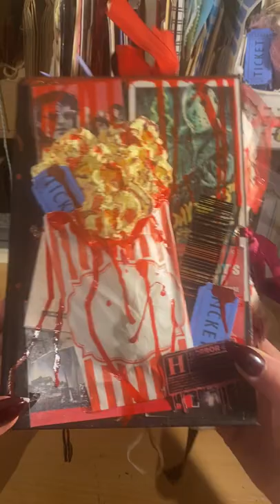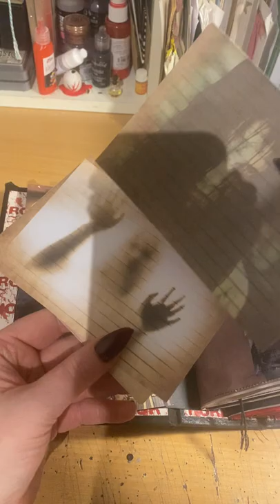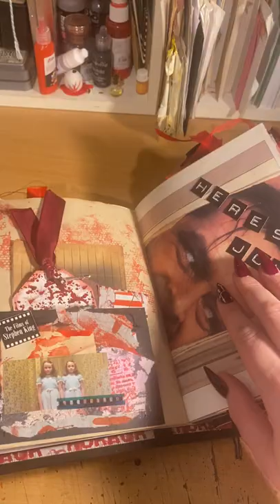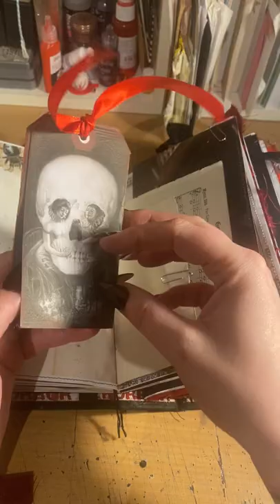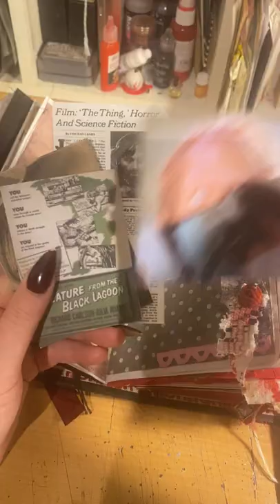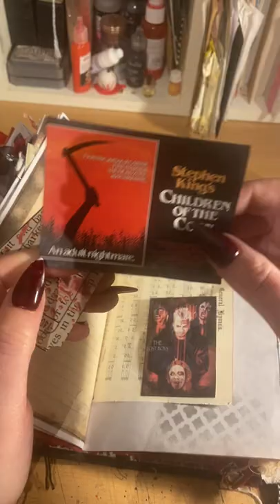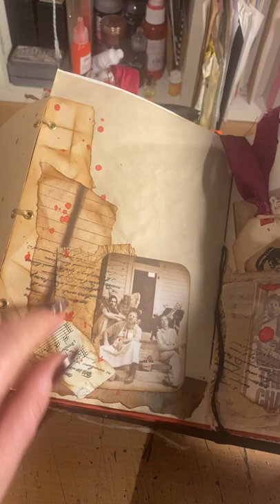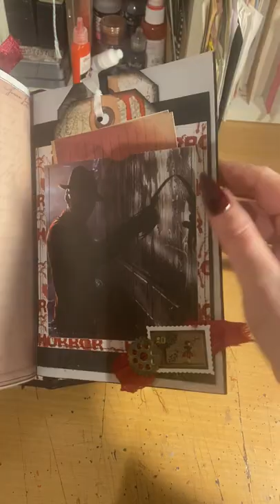Horror film junk journal 🔞custom order/ horror / horror journal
A custom order made for a lovely lady xx
A girl after my own heart.
I was so thrilled to be asked to make a horror themed junk journal. As well as this lady I too am a massive horror film junky especially the 80’s horrors.  All the old ones are the best!! In my opinion anyway.  Lol

I had so much fun making this. I could have carried on filling it up but I had to stop myself as I know some people like to actually journal on them. (A lot of my customers don’t, and use them as keep sales on there shelves).

I hope you enjoy his video and I hope i didn’t ramble on too much. This is my 2nd journal is the year. I’ve taken some tame off due to angel anniversary’s so close together and trying to be gentle on myself xx